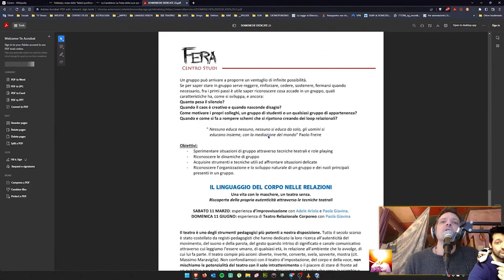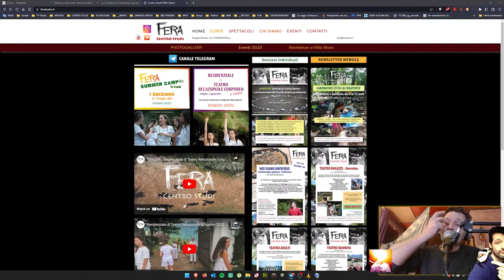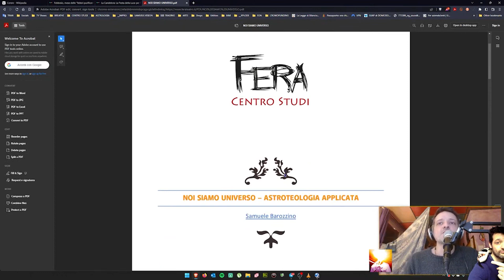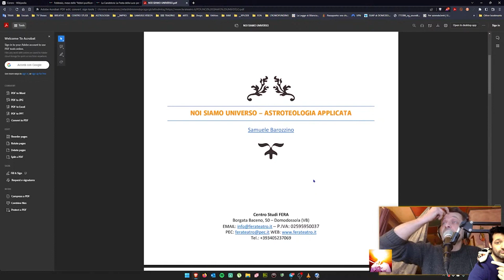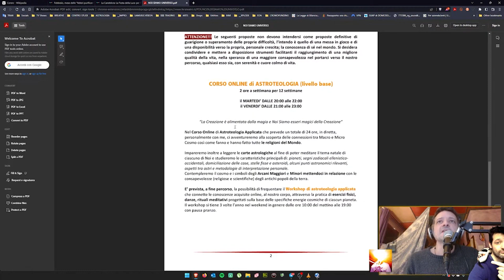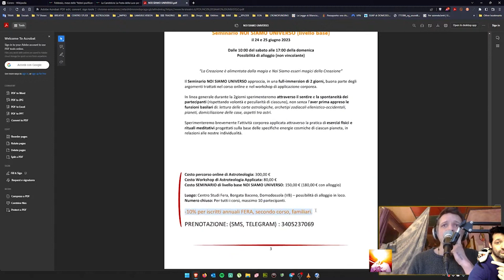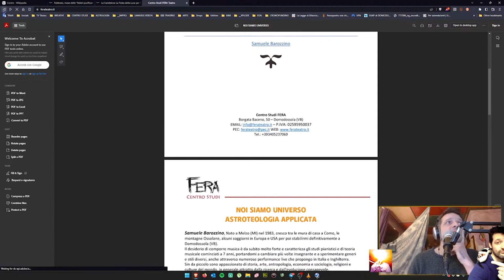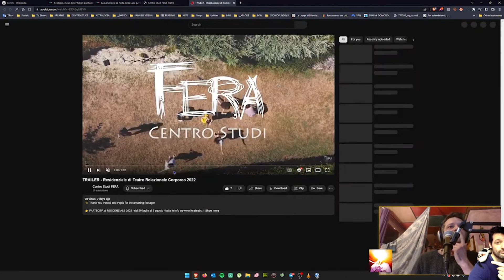Presentazione Stagione 2023: dalla diretta di SAM ON EARTH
We are based in Italy, Domodossola in our Center for Studies and Evolution: Villa Moro